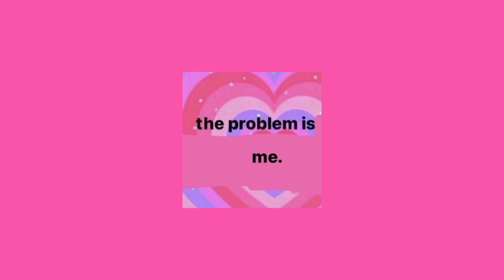POV: The life is gone worse than before [vent playlist]